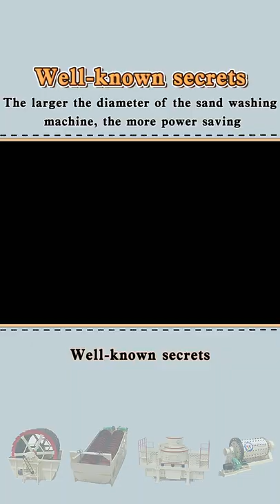The larger diameter of the sand washing machine can save electricity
Well-known secrets;
The larger the diameter of the sand washing machine, the more power saving;
Can you believe it? Power saving up to 5 times.

【Contact JXSC get catalog and price】